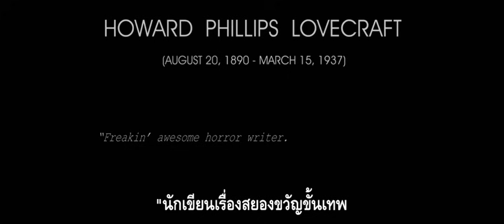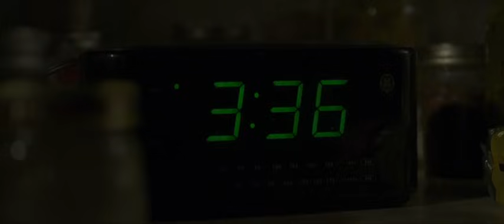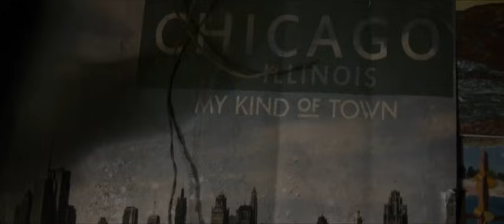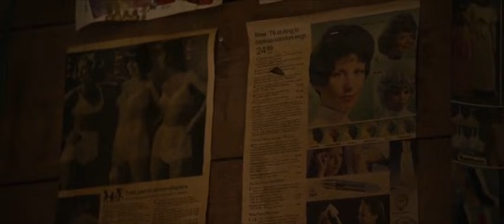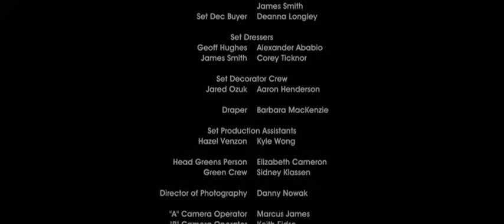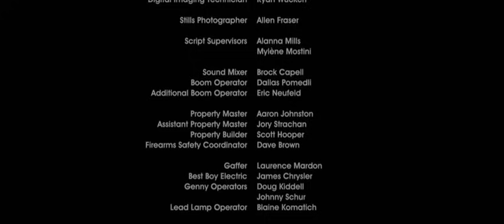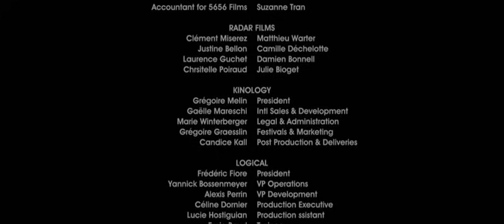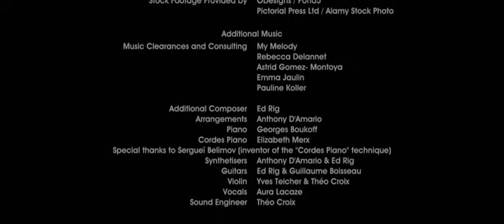ดูหนัง​​ผี★ดูหนังสยองขวัญ​★เต็มเรื่อง★​ตรงปกพาก​ย์ไทย